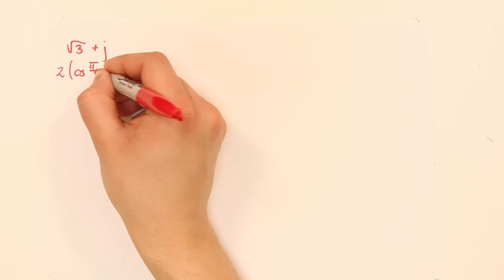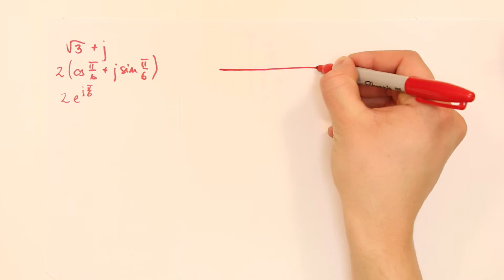Liczby zespolone - Przykład 2